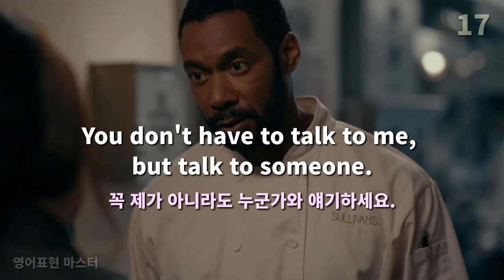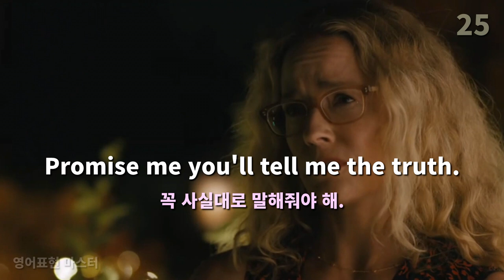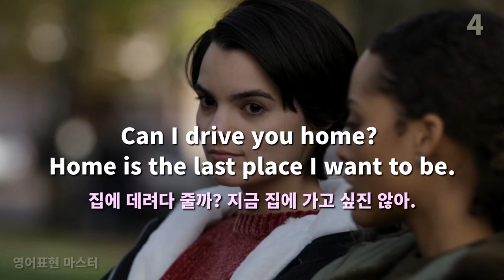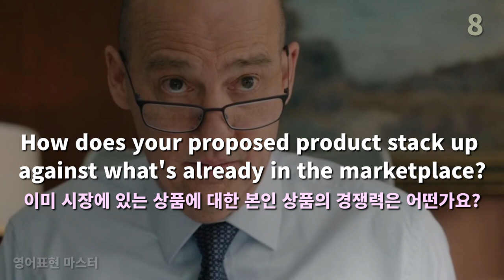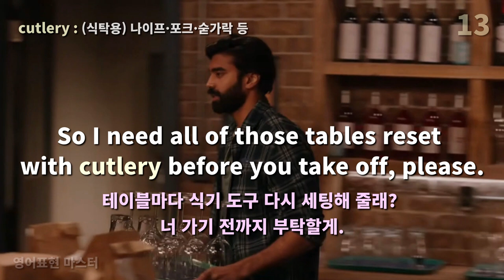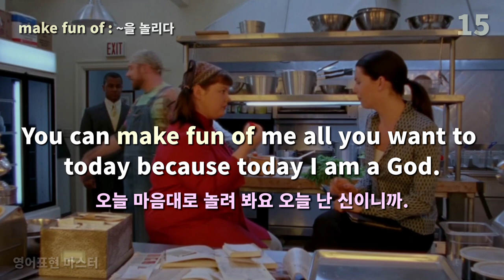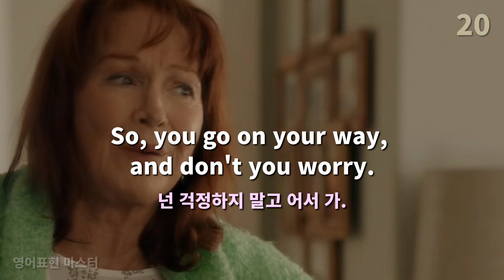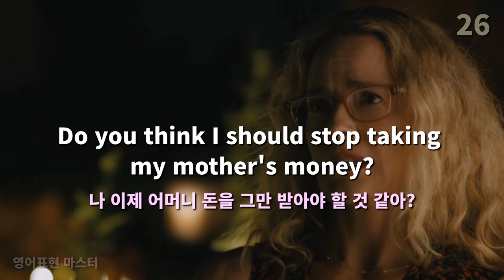귀와 입이 트이는 미드 영어표현 26편, 유용한 미드영어 보다보면 영어가 자연스레 들려요